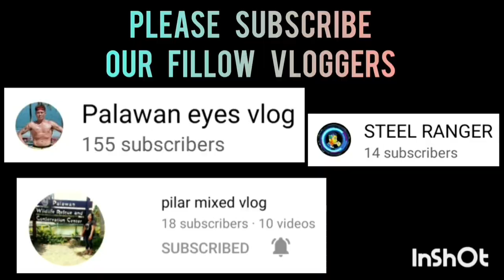MER CONCHA HIGHLIGHTS TEAM Q&A PARALEGAL SERVICE | DEC. 30,2022